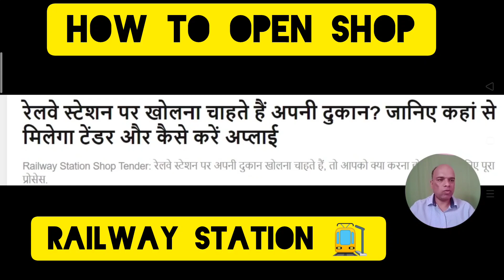रेलवे स्टेशन पर दुकान कैसे खोलें ! Business Update!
इस वीडियो में हमने बताया है कि किस तरीके से आप रेलवे स्टेशन पर दुकान ले सकते हैं टेंडर के थ्रू